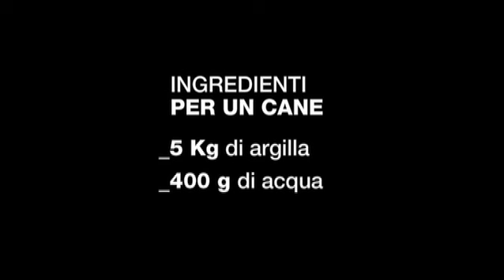HANDS - Lavorazione Cane d'Argilla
Titolo: Lavorazione cane d'argilla

Autore: Marcello Mascitti

Protagonista: Modello d'argilla

Descrizione: Cane di pezza... di argilla, fatto con le mani!

Partecipa anche tu al primo social movie dedicato alle mani, scopri come fare su